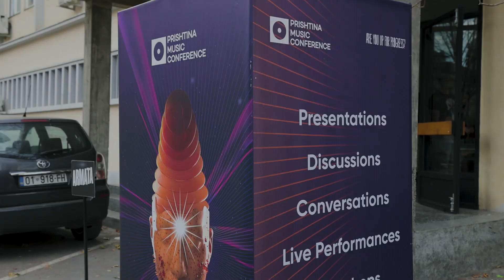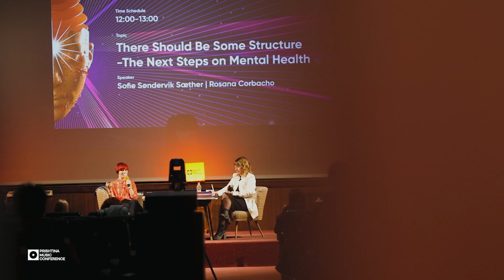PRISHTINA MUSIC CONFERENCE 2022 | AFTER MOVIE